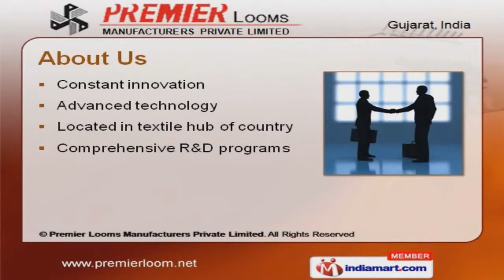Rapier Loom by Premier Looms Mftrs Pvt. Ltd, Surat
Welcome to Premier Looms Manufacturers Private Limited. Leading Provider of Cutting-Edge Machinery and Equipment for Textile Industry. Constant innovation, advanced technology and Comprehensive R&D programs are make us unique in the industry. Timely delivery, Competitive prices and Well-established distribution base make us the first choice of our clients. We offer a vast range of Rapier, High Speed and Premier Deluxe Loom. Rapier Looms offered by us are available at industry leading prices. Our High Speed Loom are known for their reliable performance. We are specialized in offering Premier Deluxe Loom. Along with that we offer Dobby and Tuck - In Device that are widely demanded in the market. We have expertise in offering Jute and Woolen Weaving Looms.